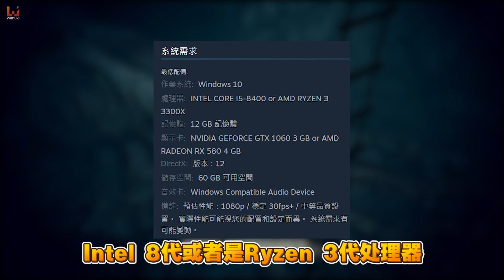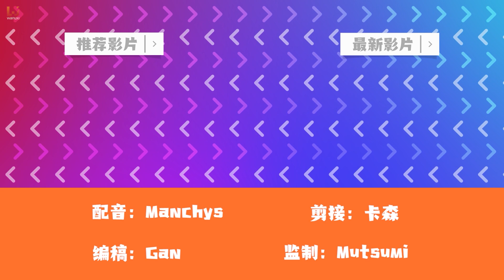《游戏王Master Duel》赛场变成自爆现场！miHoYo宣布新品牌HoYoverse！【游戏新闻讲一下】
盼望许久的《赛马娘 Pretty Derby》中文版终于要推出了！终于不用再看日语了🤣🤣

「游戏新闻讲一下」这系列主要就是讲一下这个星期有什么重点游戏或二次元新闻，之后也会固定在每两周在Youtube和FB更新哦！

时间点 ▼

00:00​ - 开场
00:28 - miHoYo宣布新品牌「HoYoverse」
01:14 -《Elden Ring》PC版配置要求太高
02:35 - 《古剑奇谭网络版PC》即将转为免费
03:32 -《Shin Japan Heroes Universe》正式成立
04:37 -《游戏王MasterDuel》赛场直接变成自爆大赏
05:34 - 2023年3月将关闭3DS以及Wii U E-shop
06:42 - 赢取PS5活动
07:22 - 大马PS Store《Elden Ring》仅有英文版
07:53 -《Souls Hacker》续作
08:44 -《赛马娘Pretty Derby》繁中版公布
09:24 -《Cyberpunk 2077》更新次世代版本
10:10 -《Call of Duty》与《进击的巨人》再次联动
10:40 - 《Street Fighter 6》公布
11:20 - 任天堂正式开设马来西亚官网
11:49​ - 总结（按赞、订阅、分享，感谢收看）

📣 招聘影片编剧、剪辑师、编辑、业务执行、业务发展经理、销售总监、网页开发员、人力资源主管！点击链接了解更多职位详情！